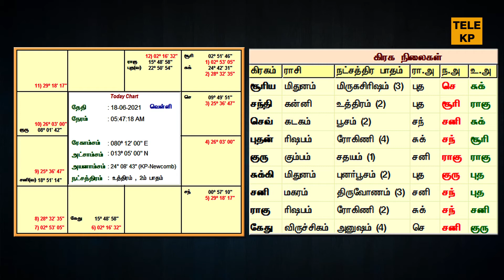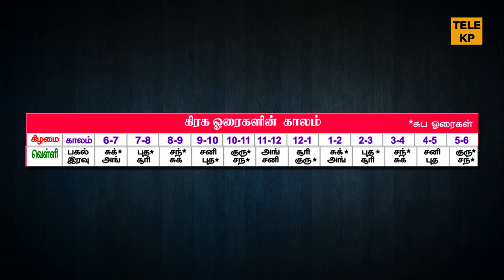தின பலன் | 18.06.2021 | இந்த நாள் இனிய நாள் | KP ASTROLOGY IN TAMIL |TELEKP